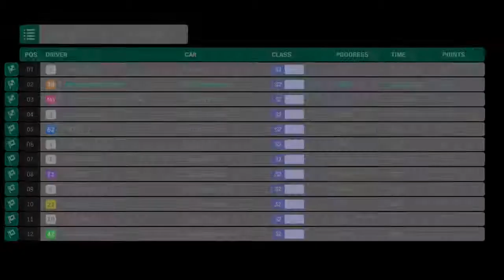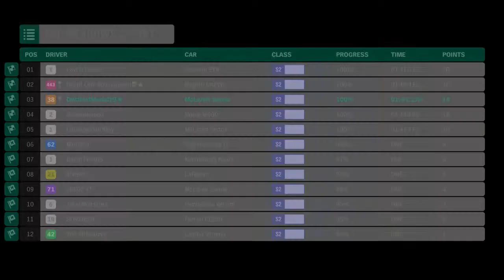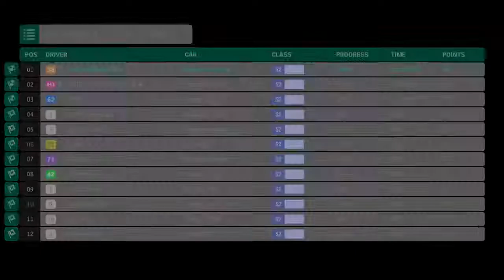FORZA HORIZON 4: RACING THE 2018 MCLAREN SENNA HYPERCAR AGAINST 11 OTHER HYPERCARS AROUND EDINBURGH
LUDICROUS SPEED HYPERCARS CHAMPIONSHIP:

RACING THE MCLAREN SENNA AGAINST 11 OTHER HYPERCARS WITH THE DRIVATAR SET TO EXPERT AND WITH THE TRACTION CONTROL ON. REPLAY FOLLOWS AFTER EACH RACE.

RACE 1: AT ELMSDON ON SEA SPRINT
RACE 2: AT MEADOWS SPRINT
FORZATHON LIVE EVENT
RACE 3: AT GREENDALE SUPER SPRINT